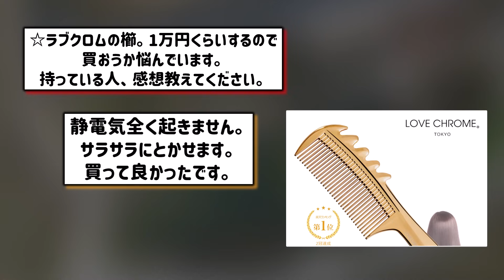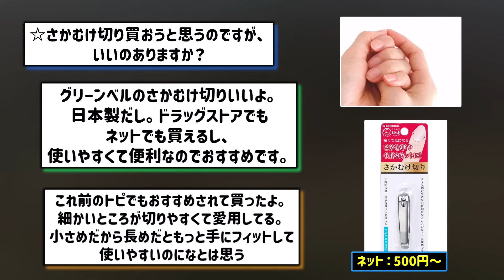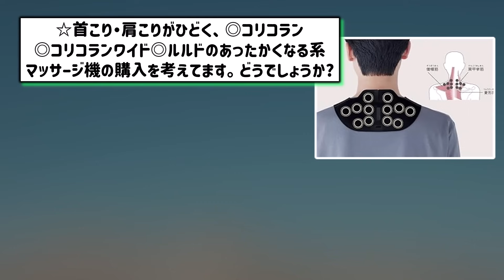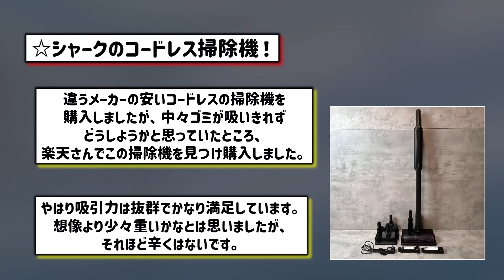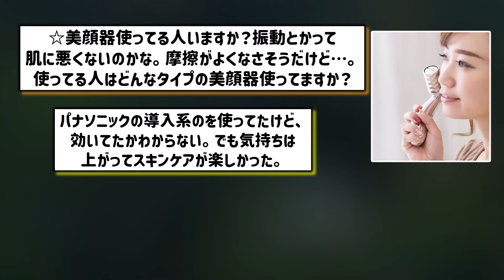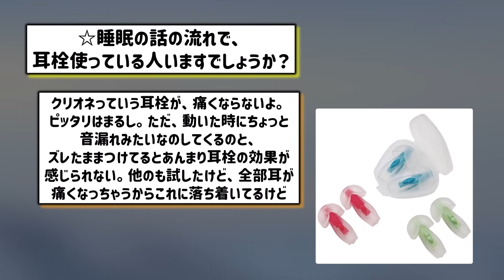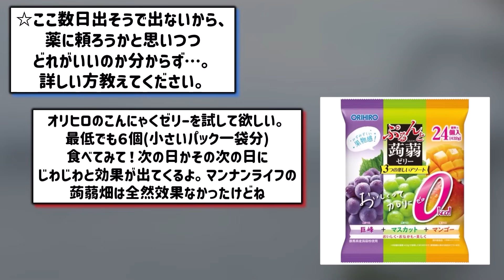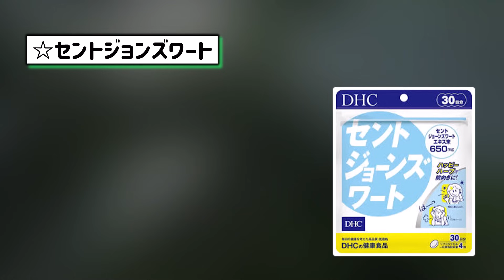【有益スレ】最近気になって買おうか迷う商品、実際使ってみた感想教えて！パート2（ガジェット、無印良品食品等）【ガルちゃんGirlschannelまとめ】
irasutoAC様
photoAC様